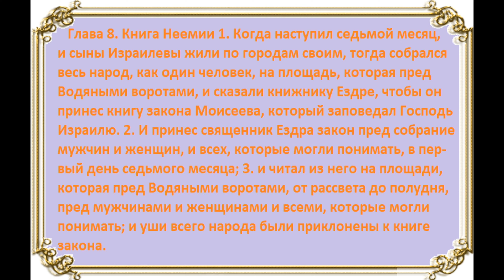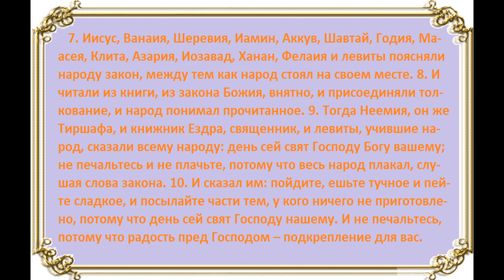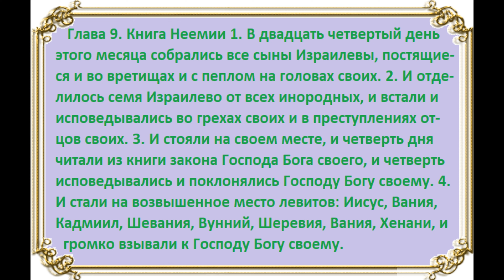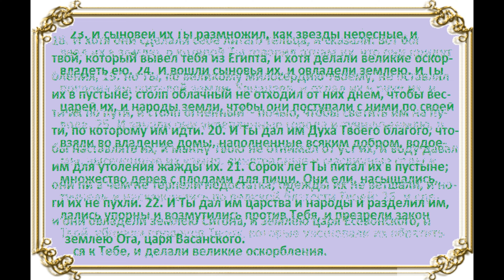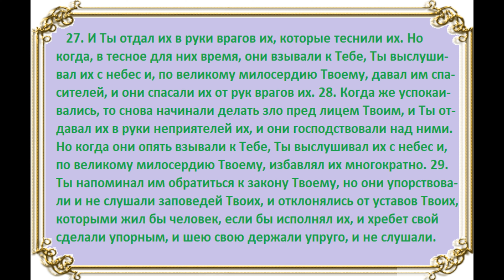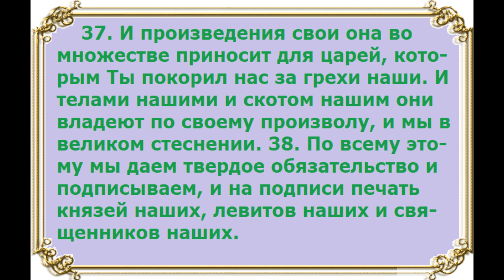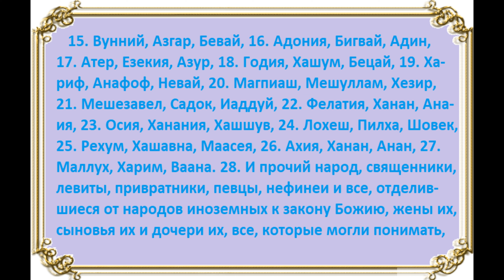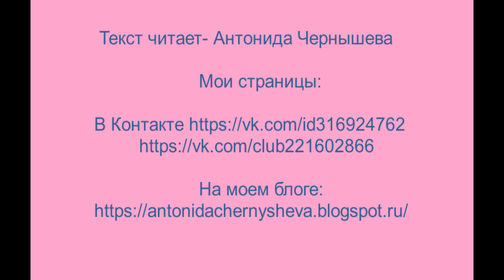Эта Великая книга - Библия. Книга Неемии (с восьмой по десятую главы)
Эта Великая книга - Библия. Книга Неемии (с восьмой по десятую главы). Читаем и слушаем Слово Божье...